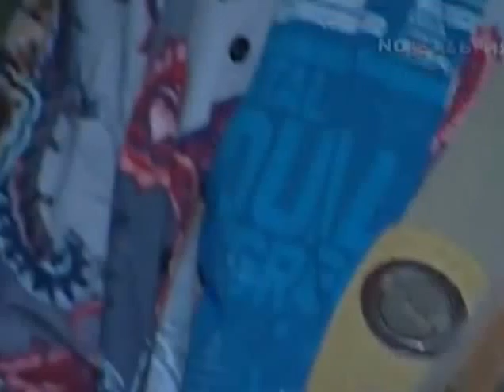Александр Кутиков и группа Ньюанс - Белый снег -